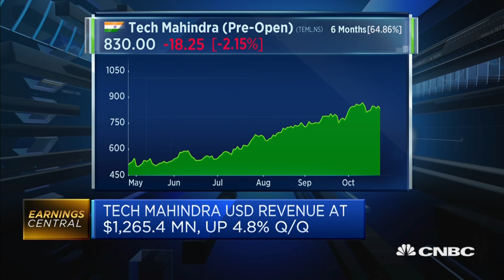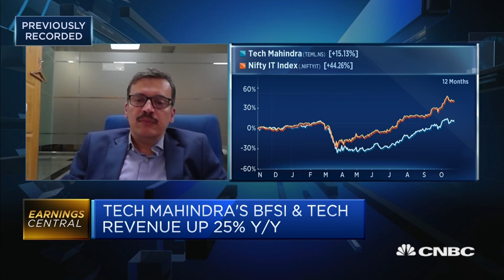India's Tech Mahindra 'optimistic' that worst of Covid-19 impact is over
People are now thinking about the changes brought about by the coronavirus pandemic and that has had a positive impact on the company, says Manoj Bhat, CFO at Tech Mahindra.